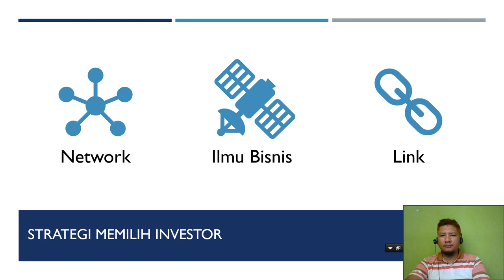Tips memilih Investor